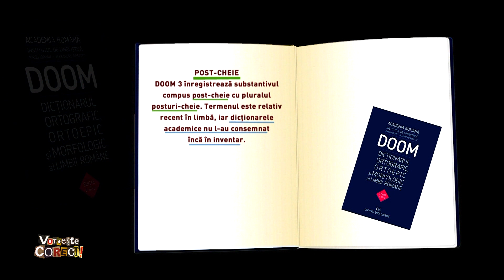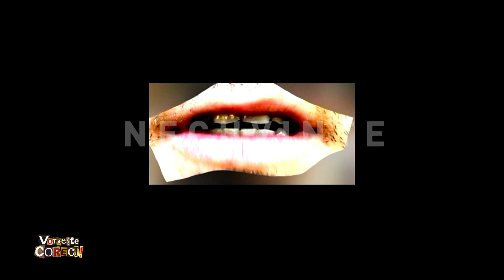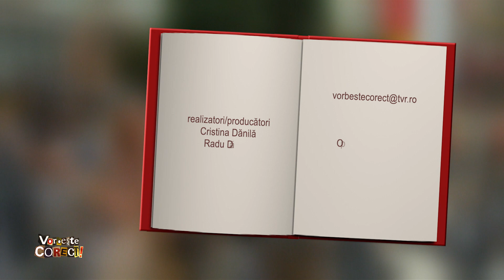Vorbeşte corect! cu Alexandra Velniciuc: Comunicarea dincolo de cuvinte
Ediţia emisiunii Vorbeşte corect! difuzată miercuri, 26 octombrie, de la ora 14:55, la TVR1.